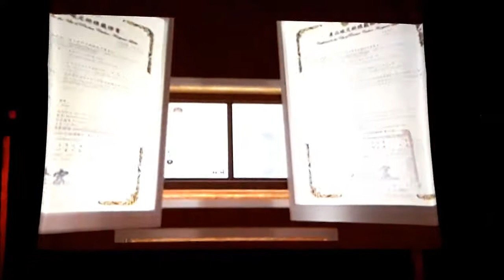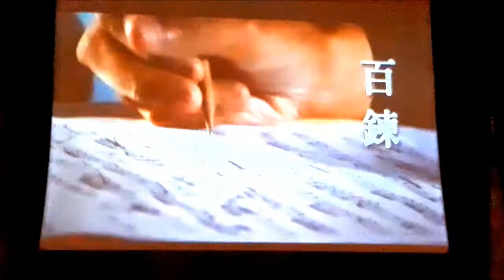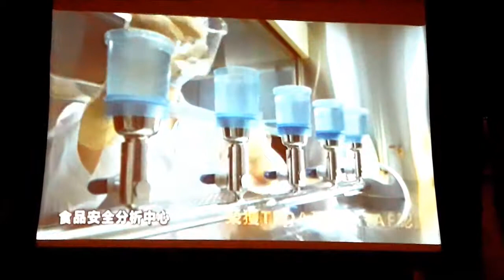【親子景點】【觀光工廠】桃園 中壢 黑松博物館 12